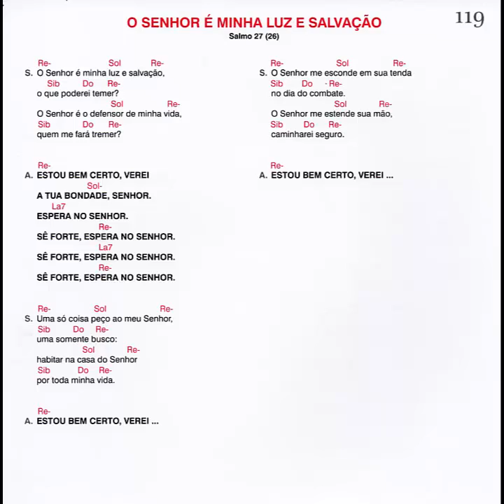O senhor é minha luz e salvação - Salmo 27 (26)